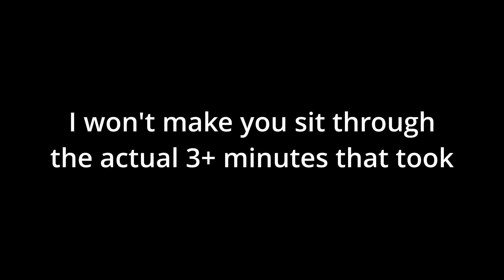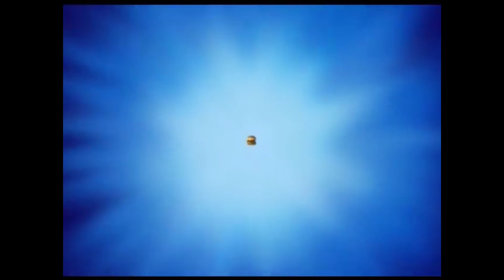A New Adventure! | Kirby's Return to Dreamland Deluxe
Let's try a game that's very close to my heart! Kirby's Return to Dreamland was a game I loved as a kid and now it's returned, on the Nintendo Switch. So I got a group of friends together to re-experience my favorite "platformer".